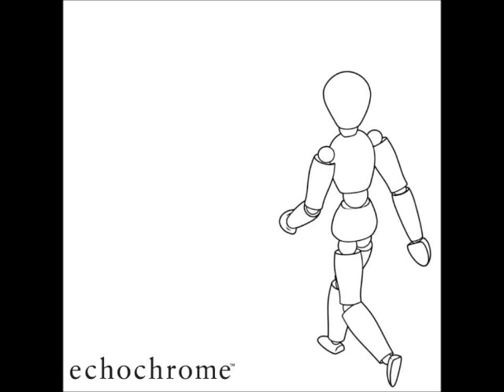Prime #7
Album) Echochrome: Original Soundtrack from the Video Game
Composer) Hideki Sakamoto
Track) 2/13
Disc) 1/1
(Note: This album can only be purchased over Playstation Network with an active Playstation Network account.)